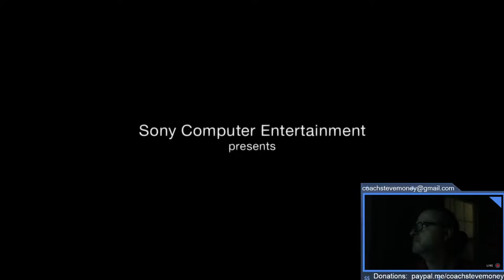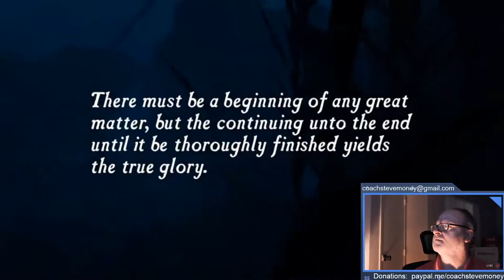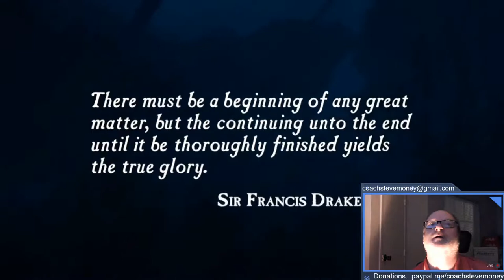Bonus Old Man Video Gaming: Uncharted: Drake's Fortune 1A Full Playthrough